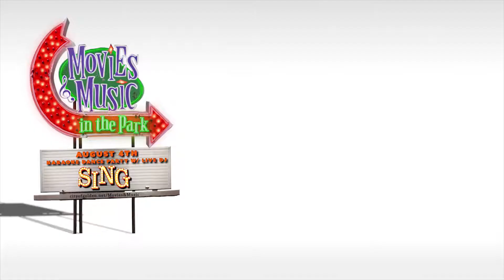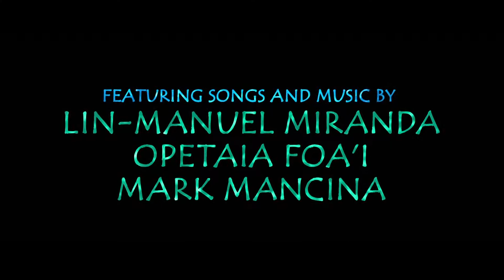2017 Movies & Music in the Park